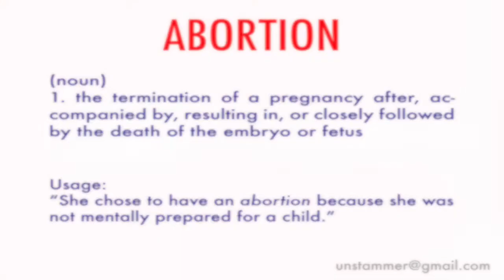How to Pronounce Abortion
Learn how to pronounce the word 'Abortion' with Unstammer's free pronunciation tutorials. Also read the meaning(s) and usage of Abortion